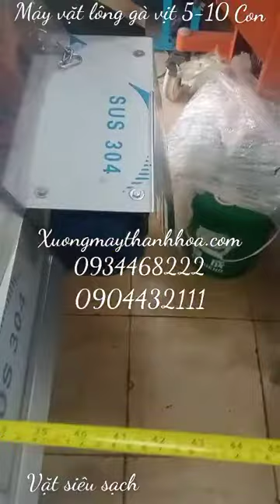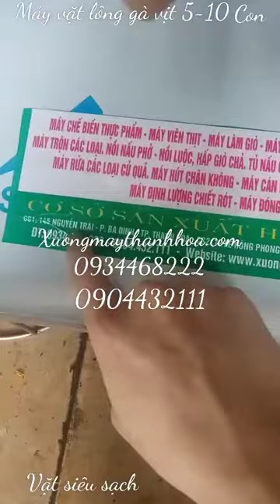máy vặt lông gà vịt,chó,mèo,thỏ siêu sạch 5-10con/1 lượt,5 trục ngang giá rẻ.LH 0934468222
‌CÔNG TY DV&TM CƠ KHÍ HẢI NAM-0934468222
‌Địa chỉ 1: 79 lê hồng phong, TP.thanh hoá
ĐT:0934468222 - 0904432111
‌Địa chỉ 2: 146 nguyễn trãi, TP.Thanh hoá
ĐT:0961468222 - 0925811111